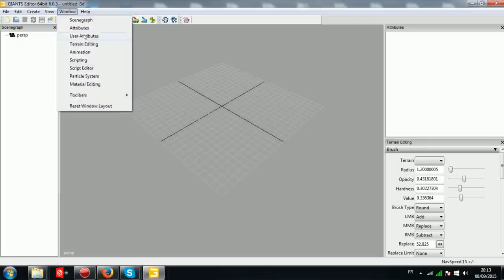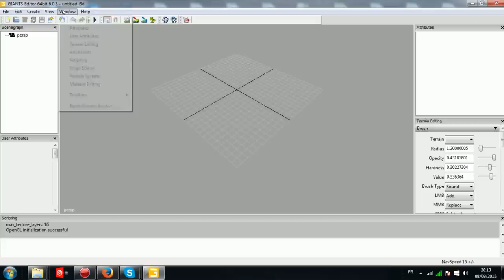[TUTO] Giants Editor 6.0.3 | Comment ouvrir les fenêtres de Giants Editor